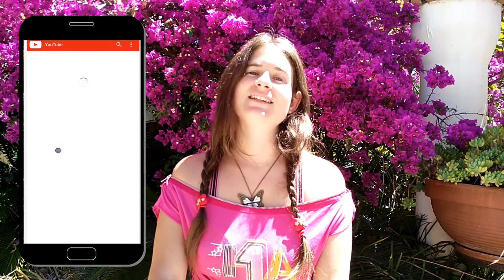Blogger o Booktuber ¿?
¡Hola soñadores!
Hoy os traigo un pequeño debate. ¿Dudáis si haceros blogueros o Booktubers, o ambas?
Os explico mi experiencia, los pros y los contras de cada uno y cuál de ellos me gusta más.
Contadme, ¿opináis igual? O por el contrario, ¿preferís otro?
Espero poder ayudaros. Yo hace unos años no tenía ni idea de lo que era uno u otro.

Y si os subscribís a mi canal me estaréis ayudando a crecer :)